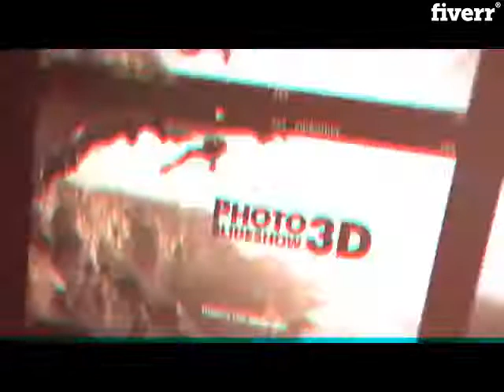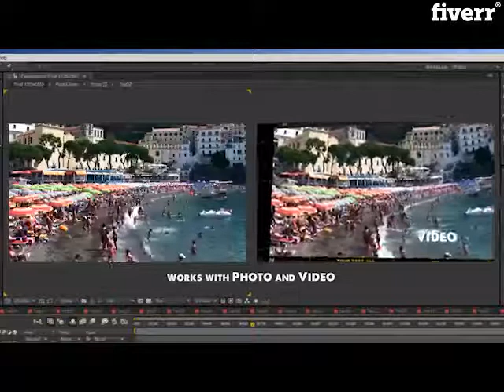Create amazing 3d slideshow with your photos - Best Video Editing service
Link to this gig:
Create amazing 3d slideshow with your photos Special discount
I will create an amazing 3D slideshow which you have not seen ever.look my video than you can see how beautiful that video.